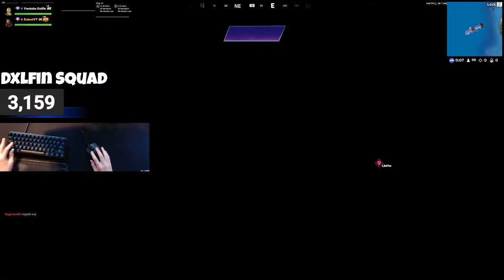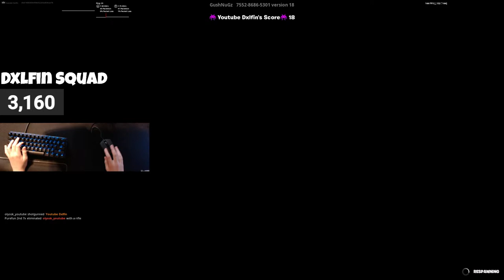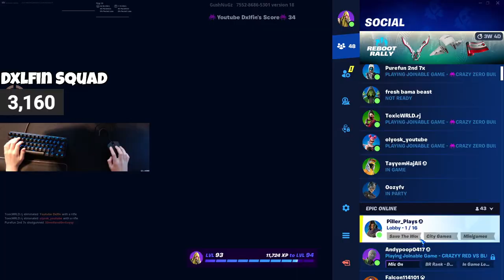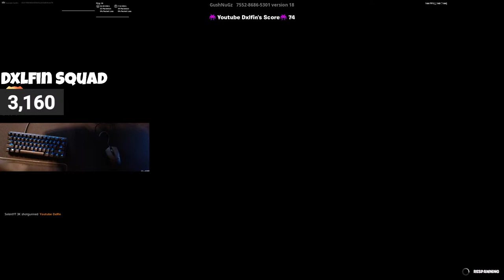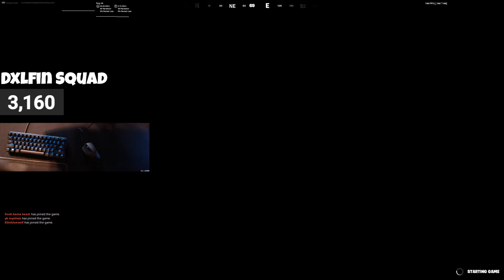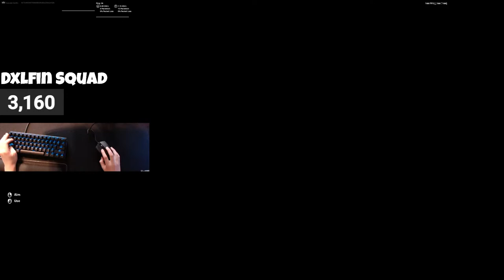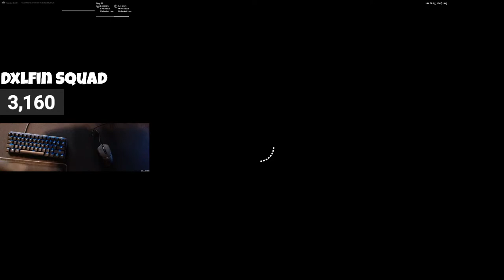🔴LIVE🔴Ranked | Playing With Viewers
today were gonna be playing ranked and then playing with viewers in fortnite live!